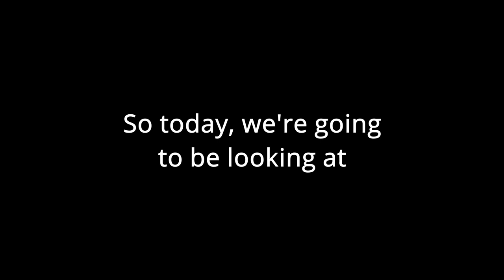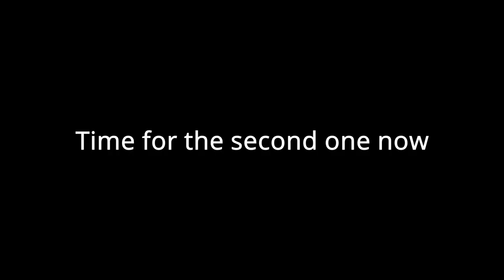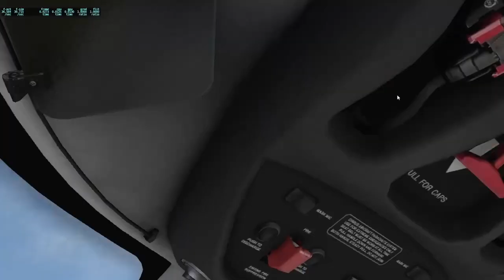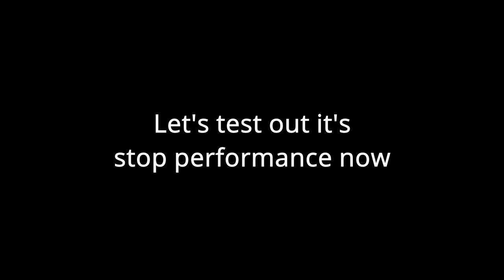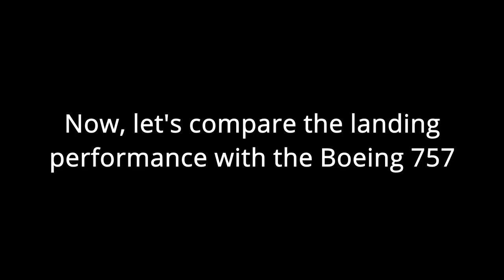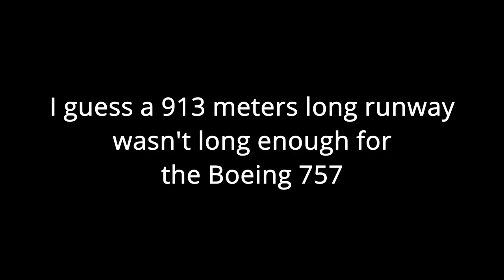Cirrus Vision jet, best plane ever...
Hello everyone, in today's video, I'll be reviewing the Cirrus Vision jet... the best aircraft probably ever built.

Please note that the Cirrus is NOT my favourite aircraft. (or it is in the general aviation category)

If you want to know my fav, ask me in the comment section, and I'll answer you.

BTW, my X-Plane crashed the day I recorded the video.  So if you're wondering why there are no buildings, here's why.